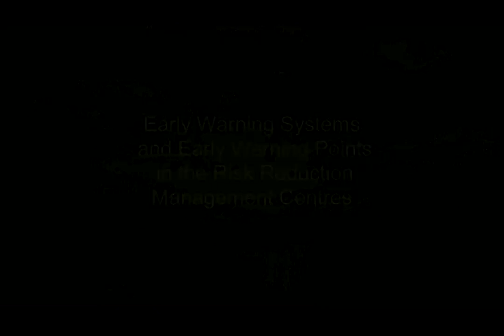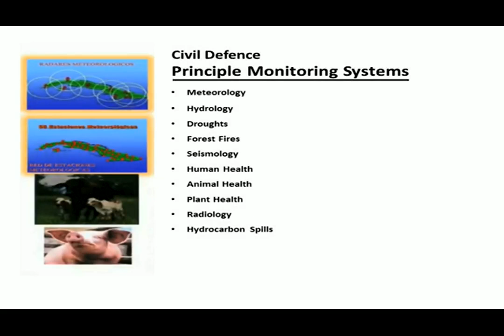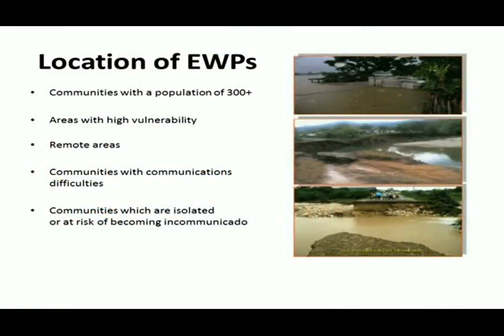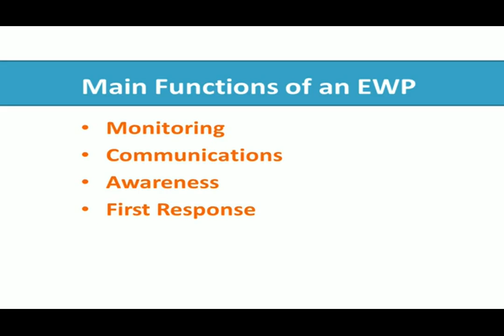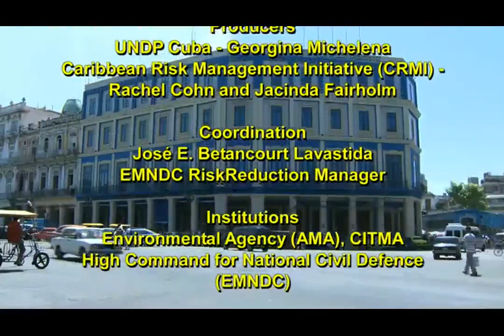Early Warning Systems and Early Warning Points in the Risk Reduction Management Centres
Risk Reduction Management Centers assist local authorities in reducing territorial vulnerabilities by providing and coordinating local level information. Two important components of this work are Early Warning Systems and Early Warning Points (EWP).
Early Warning Systems are composed of observation networks and infrastructure that enable the collection and analysis of data, in order to emit warnings and information to decision makers. If the population is prepared and aware of the danger, appropriate action can be taken to successfully prevent damage and mitigate losses.